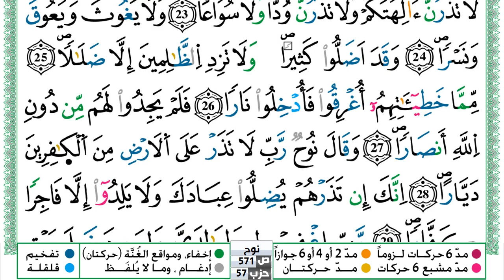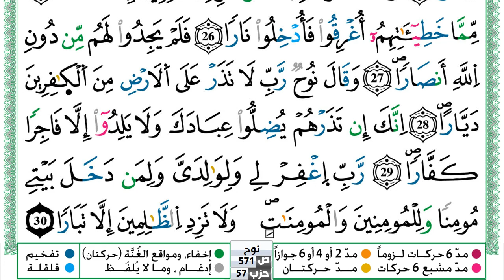سورة نوح مكتوبة حسن صالح Surah Nouh Hassan Saleh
سورة نوح مكتوبة حسن صالح Surah Nouh Hassan Saleh ورش عن نافع من طريق الازرق